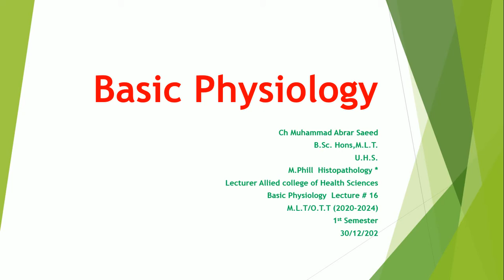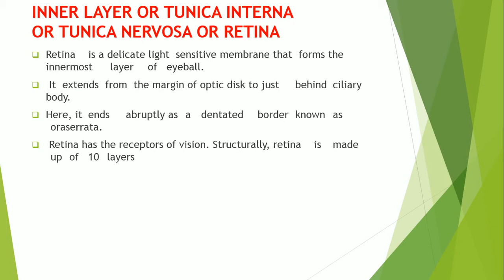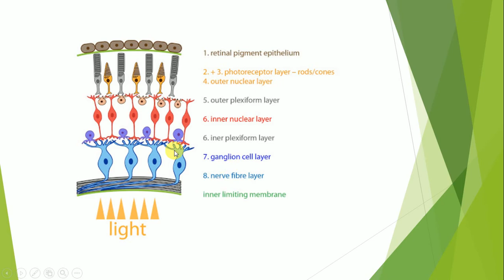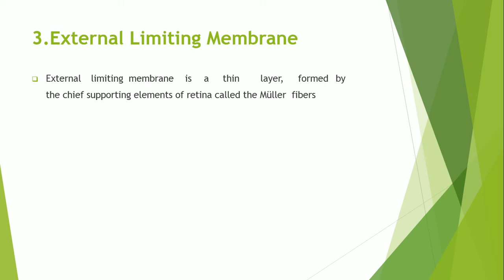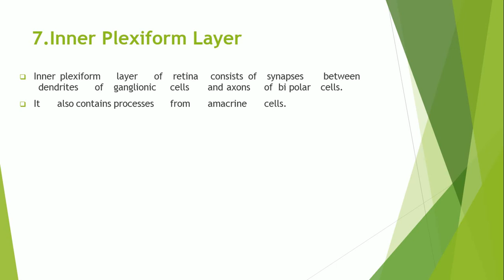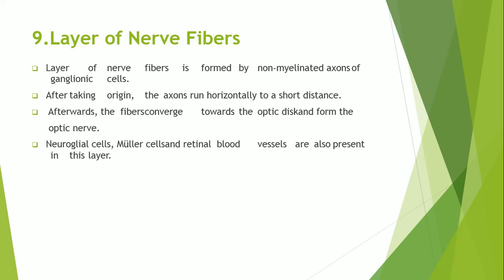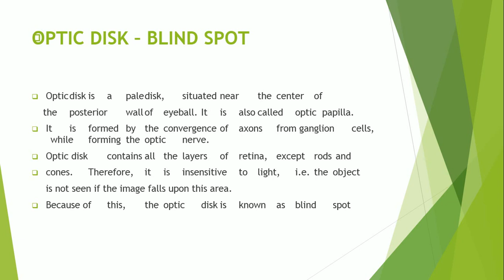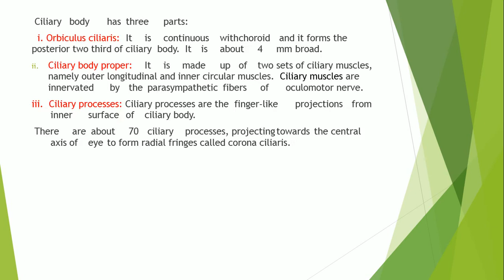Basic Physiology Lecture # 16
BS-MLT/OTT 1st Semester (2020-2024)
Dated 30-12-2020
By Muhammad Abrar Saeed